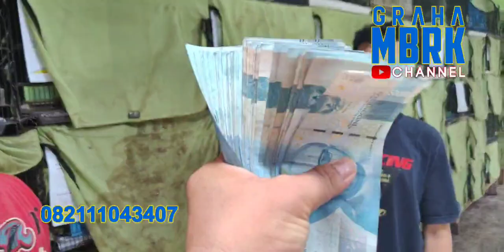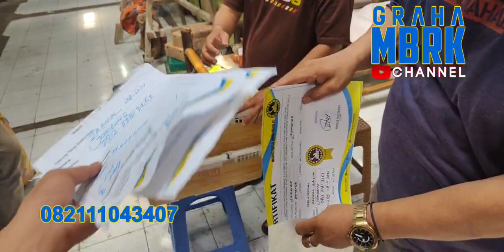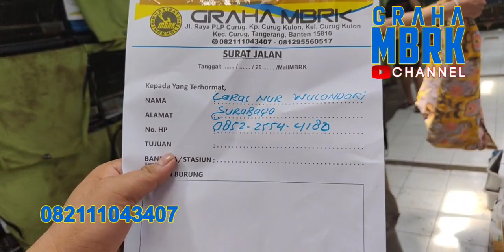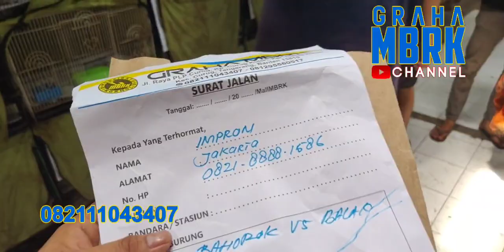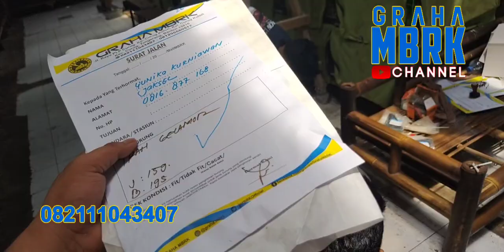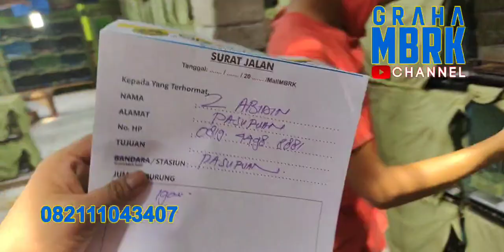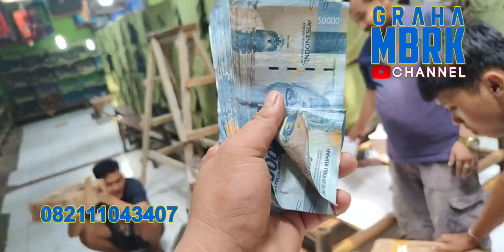GEGER GEDEN CREWMBRK DI SAWER TERUS SAMA CUSTOMER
PROMO AMBYAR MALL MBRK SPESIAL EDITION MENYAMBUT HARI "SUMPAH PEMUDA DAN HARI PAHLAWAN"

*MB MH dorong ekor JTN Rp. 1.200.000
*MB MH Avatar Rp. 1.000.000
*MB produksi sepasang mabung Rp. 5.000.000
*Kacer Daput: Rp.250.000
*Kacer Dahit: Rp. 350.000
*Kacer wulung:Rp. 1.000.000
*Cililin: Rp.1.500.000

GRAHA MBRK REMBANG:
JL Tegal Dowo, Ds Pasucen Rt 03 Rw 01
Kec.Gunem Kab.Rembang

Kontak GRAHA MBRK yang Bisa Di Hubungi:
Kholis Rudy Anto:  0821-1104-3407 | 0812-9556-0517
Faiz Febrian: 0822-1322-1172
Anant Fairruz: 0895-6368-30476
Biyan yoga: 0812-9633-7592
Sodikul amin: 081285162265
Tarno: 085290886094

Rekening Bank Atas Nama: KHOLIS RUDYANTO
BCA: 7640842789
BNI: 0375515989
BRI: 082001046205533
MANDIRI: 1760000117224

Note:
Terima Kasih.